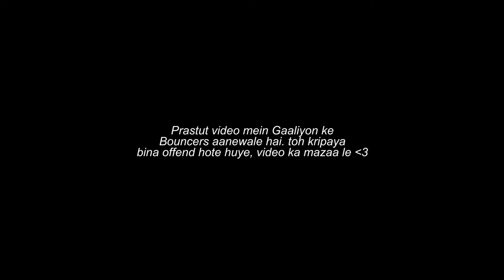Malegaon ka Lagaan - Part 2| BHILLAD PREMIERE LEAGUE 2020.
Antim Muqabla !
Uddesh aur Siddhesh ke Beech hai Kaate ki takkar !
दुध का होगा दुध,
पानी का होगा पानी,
देखना जरूर,
किसकी होगी जीत,
ऑर किसे पोहचेगी हानी 😂😘⚡